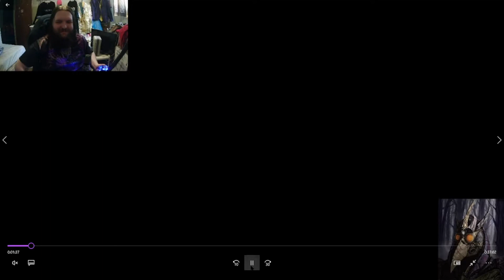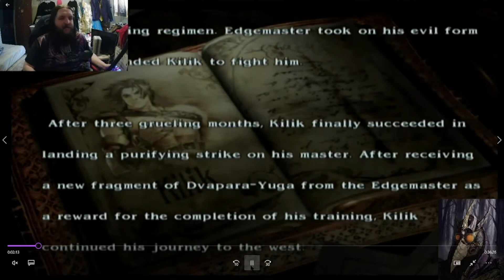Soulcalibur 3 Part 5: Kilik's Mighty Shaft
This I cover Kilik and his... shaft. Yes, one thing that will become very apparent is the obvious brokenness of this game and the very easy fact I can make the dirty pun off those glitches. Case in point, Kilik's staff phasing through his body and many more problems with this weapon.

Tuesday Streaming of Twitch is Mortal Kombat Deception and Soul Calibur 3, from 12 pm to 4 pm central. With re-uploads through the next week at 12 pm.

Shining Force will be returning very soon.